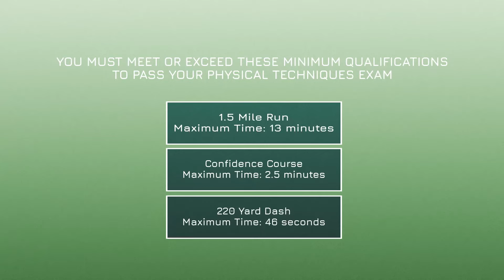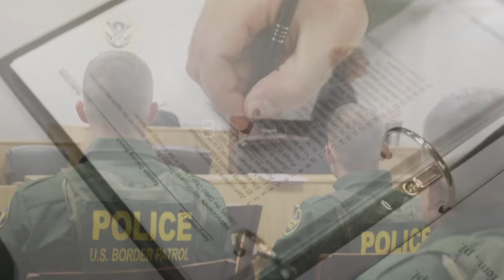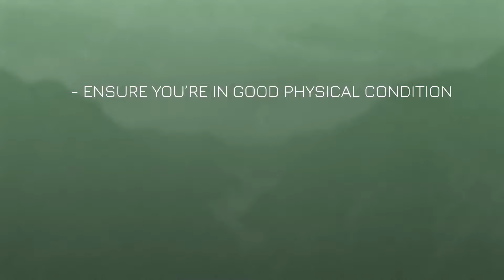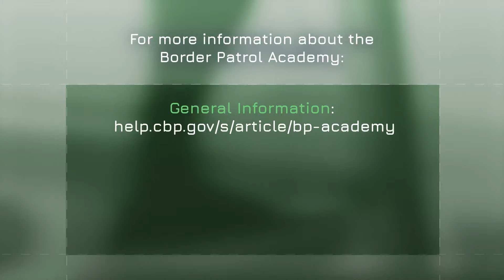OUTDATED: See Newer Version - Preparing for the Border Patrol Academy - CBP Hiring Process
THIS VIDEO HAS BEEN UPDATED, see new video at the following link

If you’re interested in becoming a Border Patrol Agent, it’s important that you’re prepared to attend the U.S. Border Patrol Academy in Artesia, New Mexico. It’s here that new recruits learn the physical, technical, and mental skills they’ll need on the job. This video breaks down what you need to know about preparing to attend the academy, what you'll learn while you're there, life at the academy, and next steps after graduating.